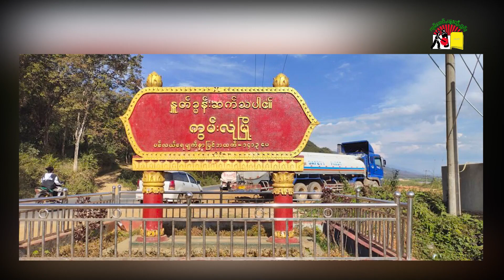လဝၵ ၵဵပ်းငိုၼ်း တီႈၵူၼ်းၸိူဝ်းႁဵတ်းပပ်ႉလႅင် တီႈဝဵင်းၼမ်ႉၽႃႈ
ၵူၼ်းပိုၼ်ႉတီႈ ဢၼ်လႆႈၶႂၢင်ႉ ႁဵတ်းလႆႈပပ်ႉလႅင် (ဝႂ်ၶၢမ်ႈမိူင်း) တီႈလႅၼ်လိၼ်တႆး – ၶႄႇ (ဝဵင်းၼမ်ႉၽႃႈ – မိူင်းတိင်) ၼႆႉ တေလႆႈပဵၼ်ၵူၼ်းပိုၼ်ႉတီႈ ၼႂ်းၸႄႈဝဵင်းလၢဝ်ႇၵၢႆး၊ ဝဵင်းၼမ်ႉၽႃႈ၊ ႁူဝ်ပၢင်ႇလႄႈ ၵုၼ်လူင် ၸိူဝ်းၼႆႉ 1 ၵေႃႉလႂ် လႆႈပၼ် ၵႃႈႁဵတ်း ပပ်ႉလႅင် 40 ယႂၼ် (မႅၼ်ႈငိုၼ်းမၢၼ်ႈ 11,000 ပျႃးပၢႆ)။ ၼႂ်း 4 ၸႄႈဝဵင်းၼႆႉ တႃႇၸႄႈဝဵင်းလၢဝ်ႇၵၢႆး၊ ဝဵင်းၼမ်ႉၽႃႈ (ၶျိၼ်းသူၺ်ႇႁေႃႇ) တႄႉ ပဵၼ်ၼႂ်းၼႃႈလိၼ်တပ်ႉသိုၵ်းၵဝ်ႈၵၢင်ႉ (MNDAA) ၵုမ်းၵမ်။ ဝဵင်းႁူဝ်ပၢင်ႇသမ်ႉ ပဵၼ်ၼႂ်းၼႃႈလိၼ်တပ်ႉ သိုၵ်းဝႃႉ (UWSA) ၵုမ်းၵမ်လႄႈ ဝဵင်းၵုၼ်လူင်သမ်ႉ ပဵၼ်ၼႂ်းပိုၼ်ႉတီႈ လူင်ပွင်ၸိုင်ႈမၢၼ်ႈ ၵုမ်းၵမ်။